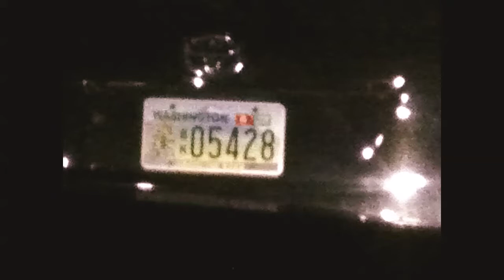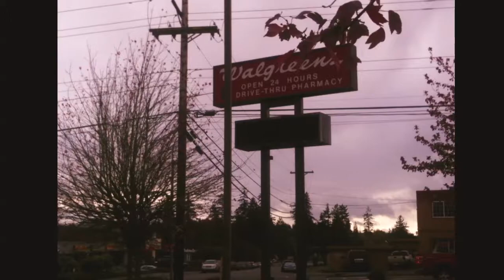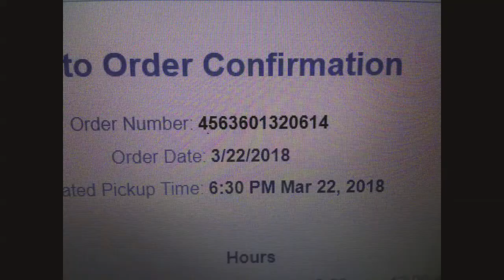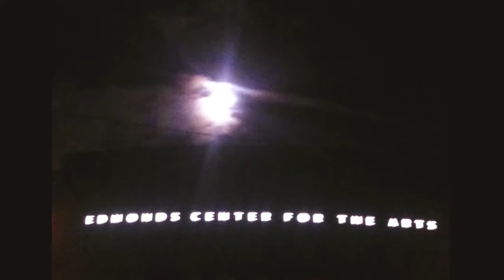С Днём РО!!!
теперь Водоносов ...ой, Водолеев с днюхой